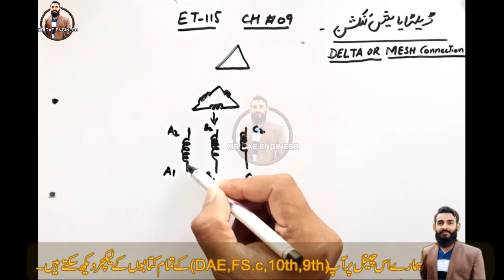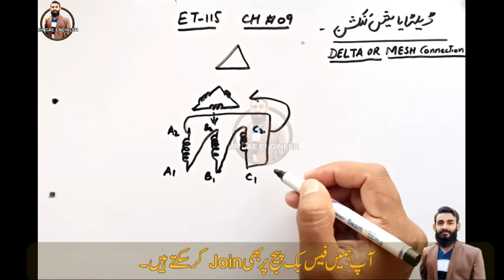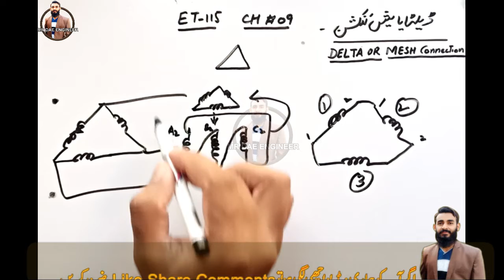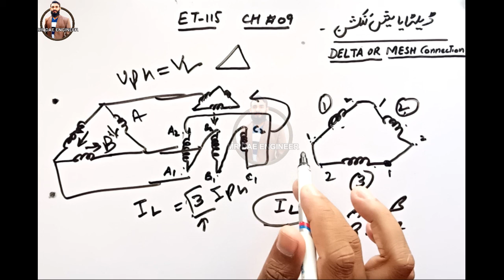Delta or mesh connection | Principles of Electrical Engineering | chapter 9 lecture 11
Asslamulalikum

About this video...in this video you can see Delta or mesh connection

FS.c Lectures.
DAE Electrical.
Computer Course.

Category -    Education

.All Lectures Videos.

et115

.chapter 08.

Chapter 09

Generation of 2 phase              Lecture 02

 Relation between current and      Lecture 09

Distribution of current in         lecture 10